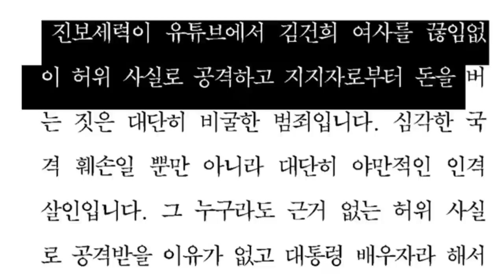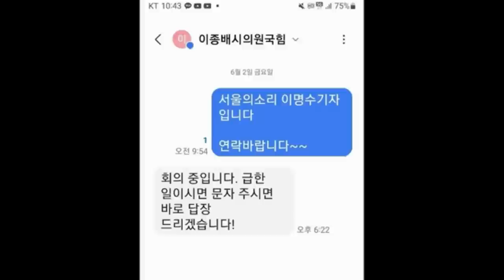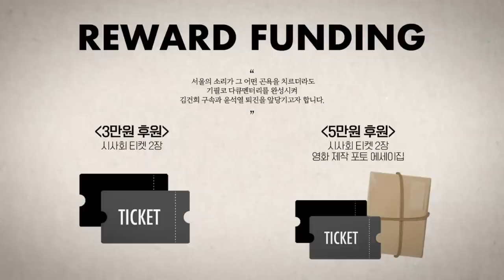고발인 이종배에게 직접 전화해봤습니다